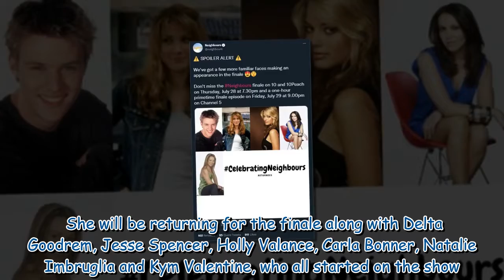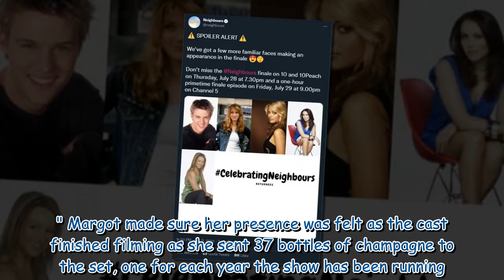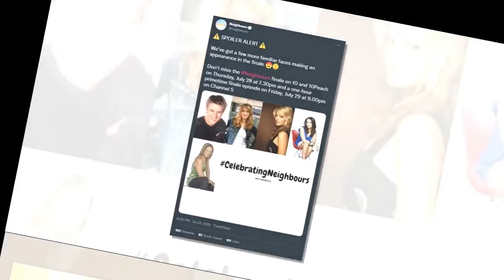Margot Robbie's confirmed return to Neighbours delights fans 'My favourite of all time!'